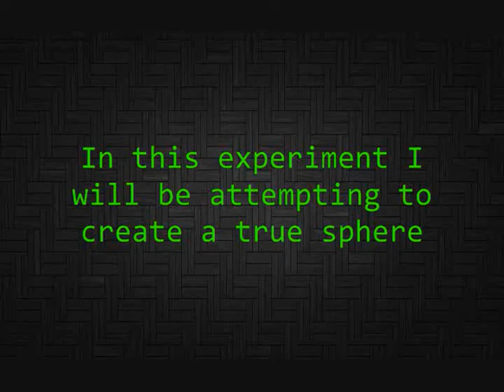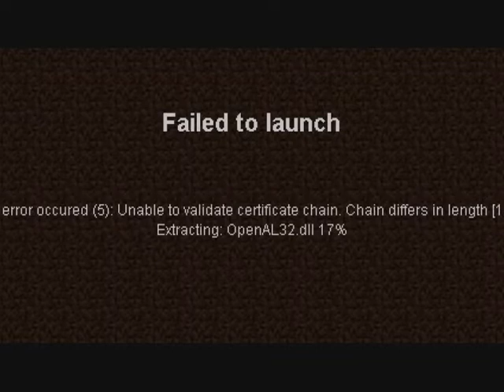Minecraft with Science! Experiment #9: Creating a Sphere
In this experiment I attempt to create a true sphere in Minecraft!